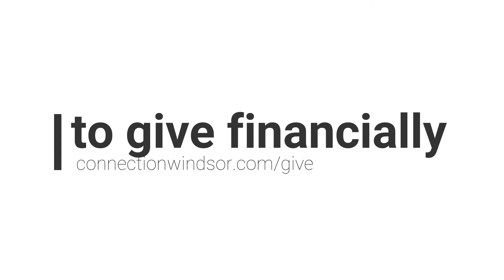Armour of God - Wk 5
Our summer series takes a look at the Armour of God, why it's important, and how we can use it to help protect us amidst the many battles we face!